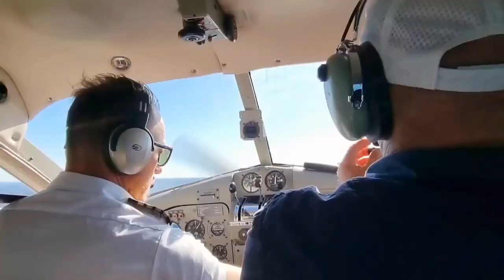Sydney Seaplane Adventure+City Drive+Jonah's Restaurant@markmel